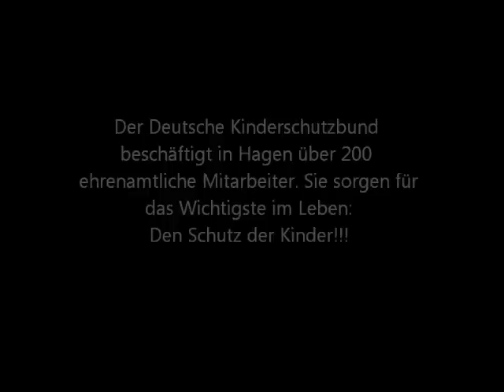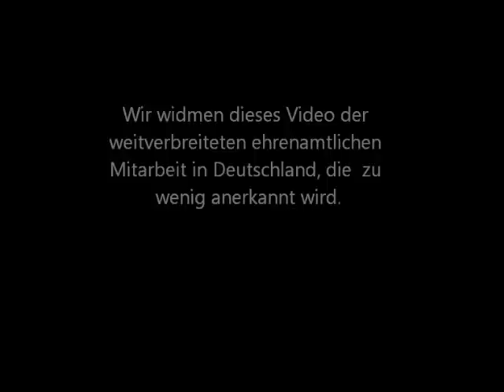Wer sind die Anderen?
Ein Video über drei Organisationen, die ehrenamtliche Mitarbeiter beschäftigen - der deutsche Kinderschutzbund, das AllerWeltHaus und der Warenkorb der Caritas.

Vom Literaturkurs des Rahel Varn Hagen Kollegs.